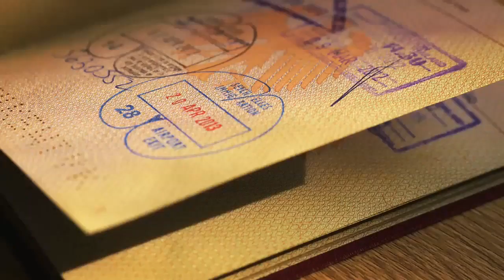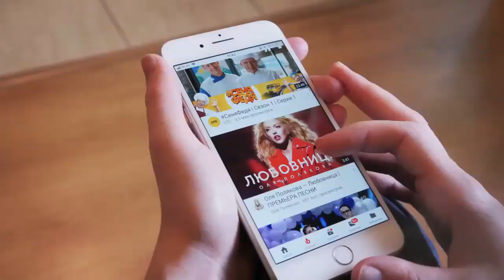Discover Nomad-Friendly Countries for Your Next Adventure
Embark on a virtual journey with us as we unveil the top nomad-friendly countries around the globe! 🌐 Whether you're a seasoned digital nomad or someone aspiring to embrace the remote work lifestyle, this video is your ultimate guide to finding the perfect destination for your next adventure.

🏞️ Scenic Locations & Affordable Living: Explore countries that offer breathtaking landscapes and a cost of living that won't break the bank. From tranquil beaches to vibrant cityscapes, these destinations have it all.

🍜 Culinary Delights & Local Experiences: Immerse yourself in diverse cultures and savor the local cuisines that make these countries unique. Nomad-friendly places are not just about work; they're about creating unforgettable memories.

💻 Thriving Tech Hubs & Co-working Spaces: Uncover destinations with burgeoning tech scenes and an abundance of co-working spaces.

🤝 Nomad Communities & Networking Opportunities: Connect with like-minded individuals in communities built for nomads. Discover networking events, workshops, and collaborations that make your journey even more enriching.

Join us on this digital exploration of countries that beckon to the wandering souls, offering the perfect blend of adventure, affordability, and nomad-friendly vibes. 🌏✨

Hello Everyone! Welcome to Digital Hustler!

Are you looking to build a digital nomad lifestyle? Then you have come to the right place!

Digital Hustler is all about helping to provide you with the information you need on how to become a digital hustler.